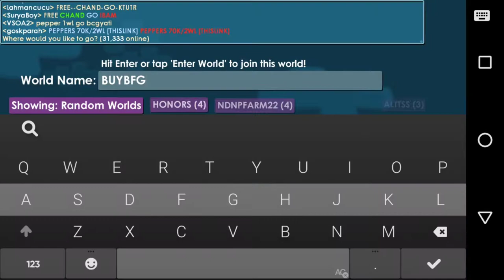How to get Profit from Gems to World Locks!